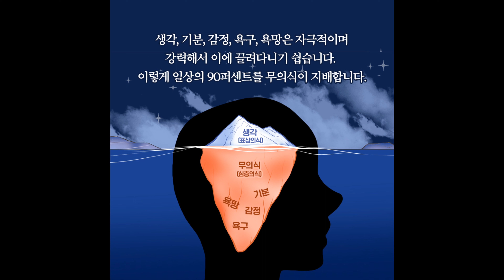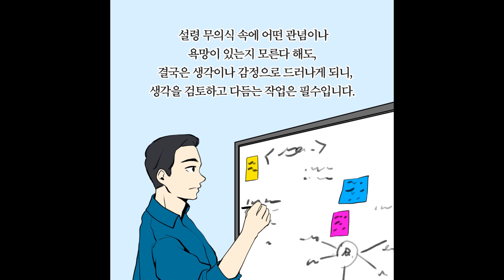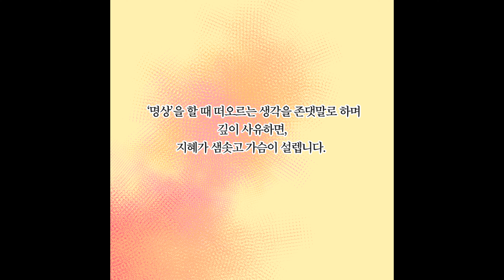존댓말로 생각하기 - 『명상 수업』 - 이수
몸과 마음의, 면역력을 높이는,

『명상 수업』

이수 지음.

책나무

일러스트, 김작가